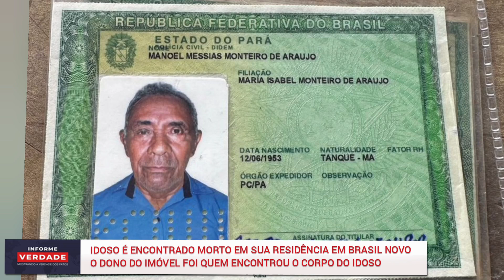IDOSO É ENCONTRADO M*RT+ EM SUA RESIDÊNCIA EM BRASIL NOVO/PA